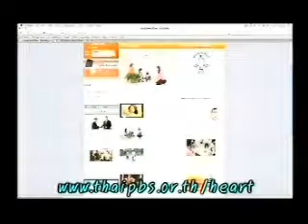รายการหัวใจใกล้กัน 10 พฤษภาคม 53 Part2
เทปบันทึกรายการหัวใจใกล้กัน ช่อง ThaiPBS วันที่ 10 พฤษภาคม 53 แก๊ง หน้าใส